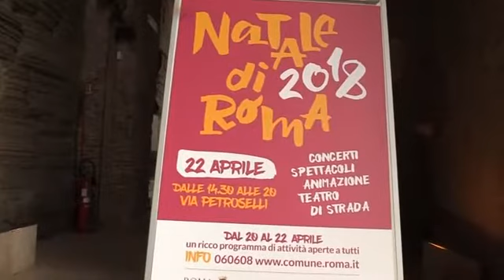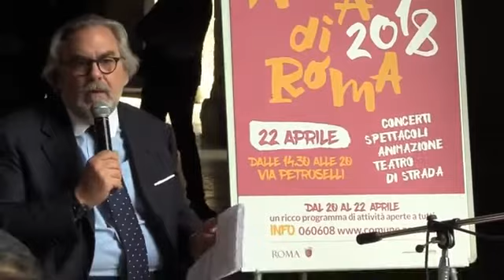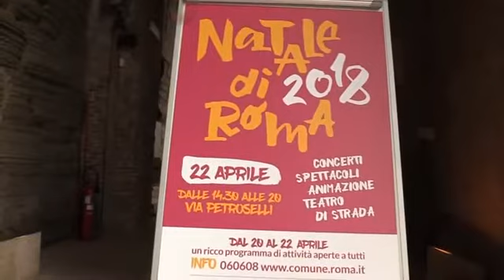VIRGINIA RAGGI - IL 21 APRILE LA CITTÀ ETERNA COMPIRÀ 2.771 ANNI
Voglio invitare tutti a Roma per il suo compleanno. Il 21 aprile la Città Eterna compirà 2.771 anni e per l'occasione abbiamo preparato un Natale di Roma diverso dal solito, “diffuso” nell'intero weekend e di stampo 'popolare'. Una festa di tre giorni, dal 20 al 22 aprile, che culminerà domenica in via Petroselli, a due passi dal Colosseo, che per l’occasione sarà eccezionalmente chiusa al traffico e totalmente pedonalizzata, tra spettacoli di musica, di teatro e le rievocazioni storiche del Gruppo Storico Romano.